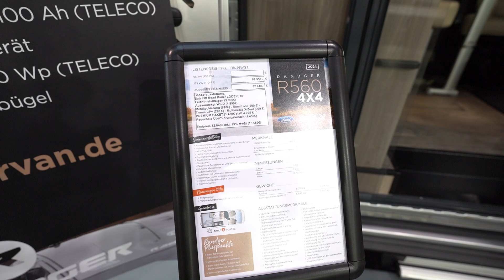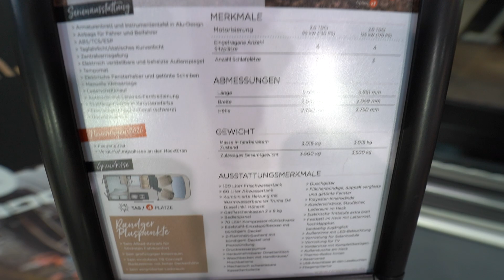FORD RANDGER 560 campervan 2024